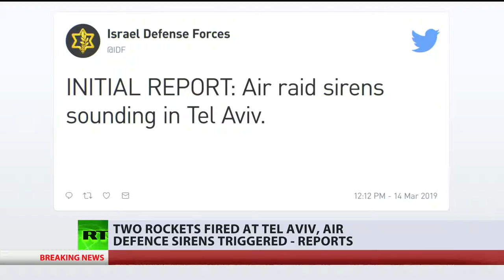First of all, you lying Pinocchio's.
First of all, you lying Pinocchios... They are YOUR people (Mossad) firing rockets without warheads on it... secondly, EVEN IF they were fired by the Hamas, so what!! They are firing at their own land forcefully taken by you losers...Mother S!